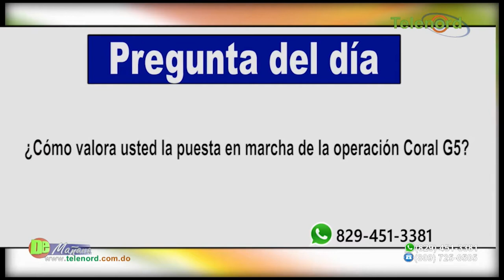Operaciones Coral y Coral 5G movieron al menos RD$4,500 MM dice MP - Tema central en De Mañana